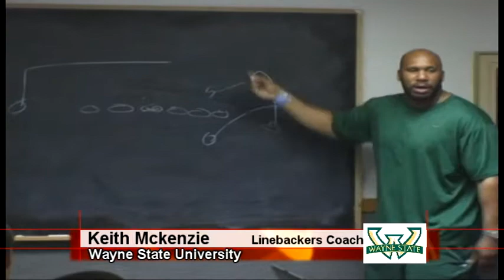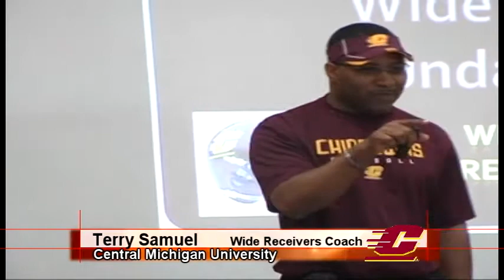Sound Mind Sound Body 2011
Register Now!!!  Sound Mind Sound Body 2011!